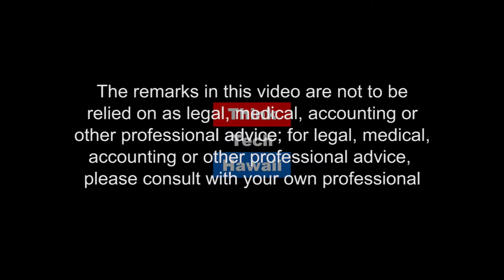Serving the Arts and Committing to the Greater Good with Hon. Evelyn Lance (Ret.)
Hon. Evelyn Lance (Ret. 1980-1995) shares her service for the opera and her experience in Bosnia. Join Evelyn and Jay for a discussion of the greater good in terms of national and human rights issues and the ways the arts can enhance our lives together.